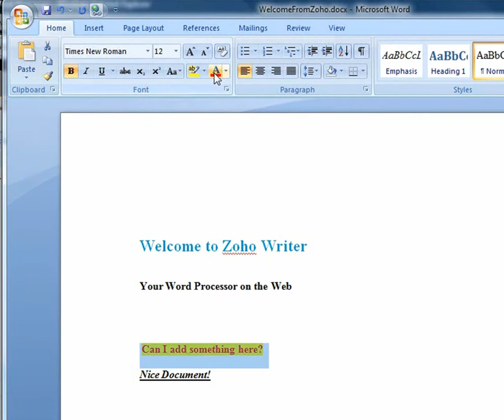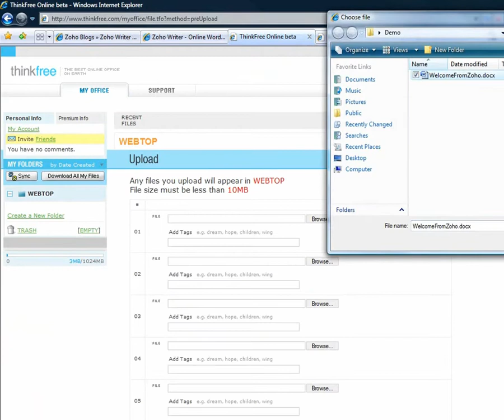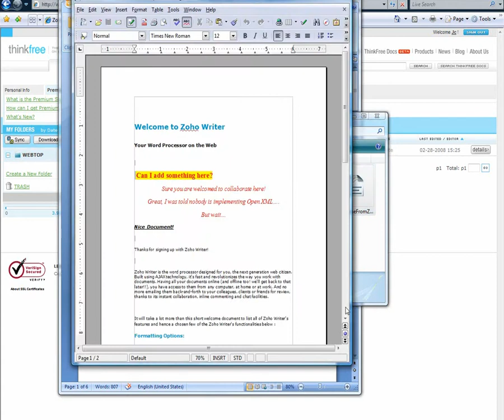Open XML document on Zoho Writer, ThinkFree and more...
No voice over, just watch... Journey of a simple Open XML .DOCX document across multiple applications: Zoho Writer beta, thinkfree Online beta, Word, Open Office.